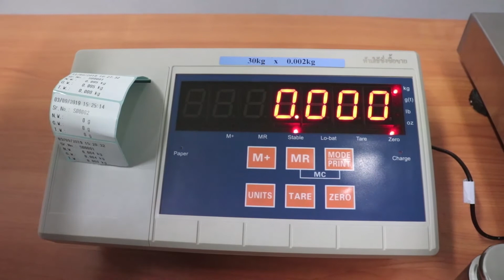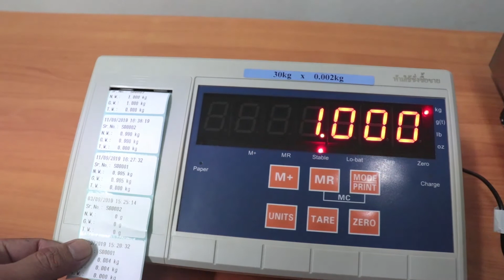แนะนำสินค้า IDS711-USB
Sahaphan Digital Scale Co.,Ltd
สนใจสินค้า รายละเอียดเพิ่มเติมต่างๆ